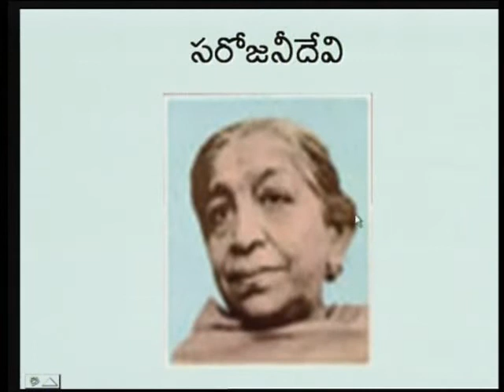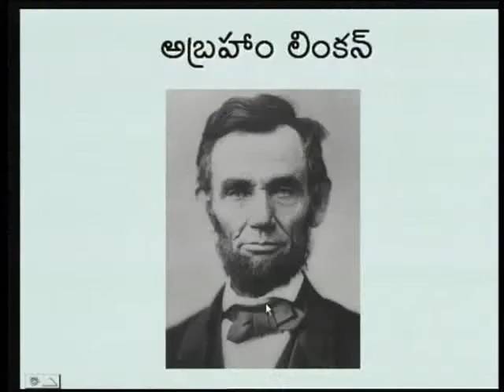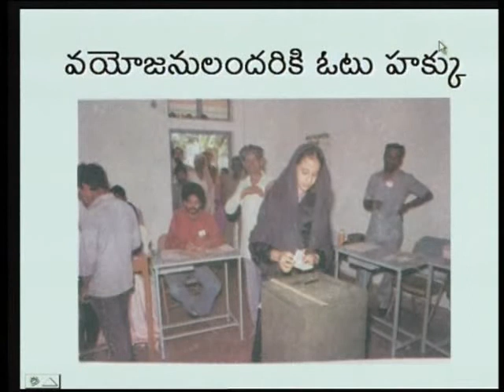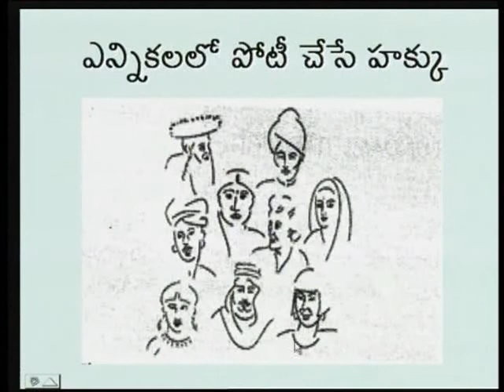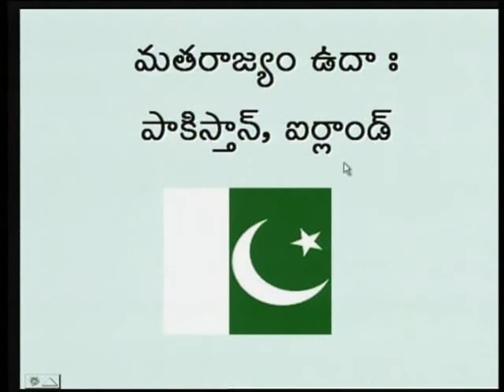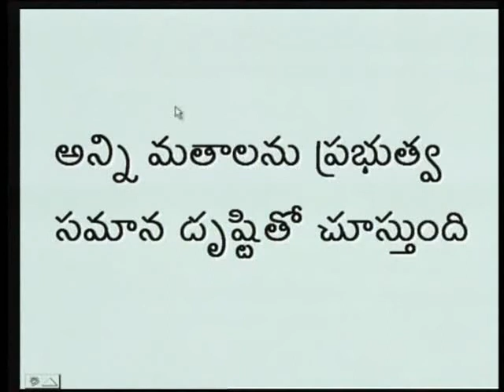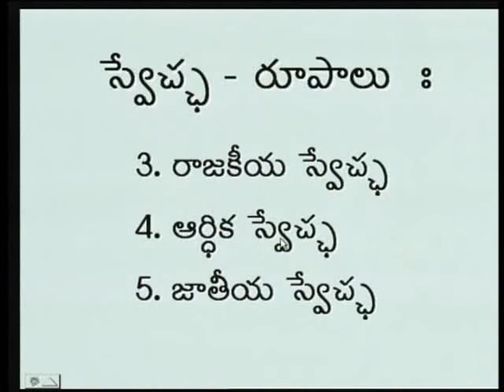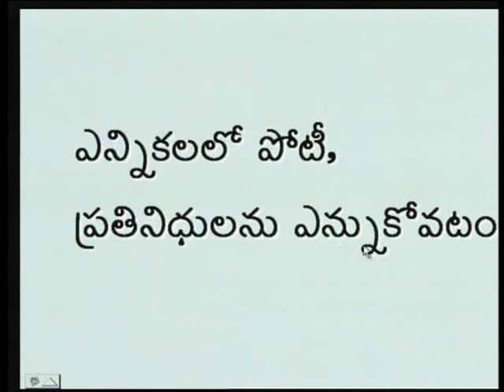8th Social || భారత రాజ్యాంగం - మౌలిక భావనలు { Part1}